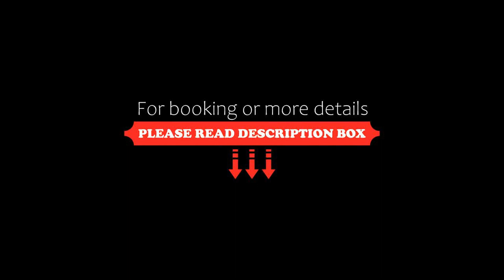Hotel und Berggasthof Zum Sonnenhof, Sorge, Germany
About Property:
You're eligible for a Genius discount at Hotel und Berggasthof Zum Sonnenhof! To save at this property, all you have to do is sign in.
This small hotel in the mountain village of Sorge is surrounded by the Harz countryside. It offers scenic views, a free sauna, and daily breakfast buffets.
The Hotel & Berggasthaus Zum Sonnenhof has rooms and apartments with country-style furniture and a private balcony or terrace.
Horse-drawn carri...
Property Type: Hotel
Address: Benneckensteiner Straße 10a, 38875 Sorge, Germany
Searching For
1. Hotel und Berggasthof Zum Sonnenhof - Sorge - Germany
2. Hotel und Berggasthof Zum Sonnenhof - Sorge - Germany Address
3. Hotel und Berggasthof Zum Sonnenhof - Sorge - Germany Rooms
4. Hotel und Berggasthof Zum Sonnenhof - Sorge - Germany Amenities
5. Hotel und Berggasthof Zum Sonnenhof - Sorge - Germany Offers and Deals
Audio Credit:
Track Title: Subway Dreams
Artist: Dan Henig